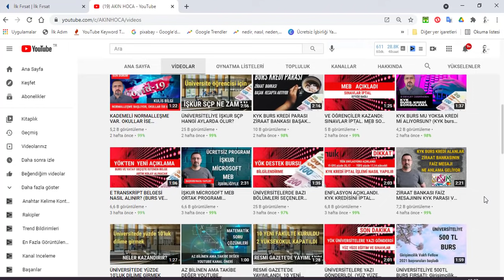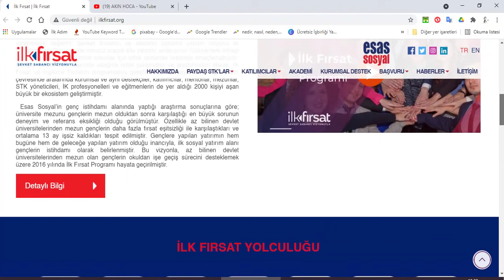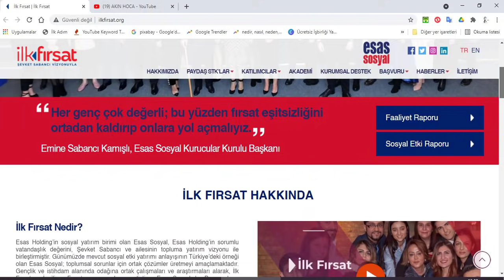MAAŞLI İŞ DENEYİMİ "İLK FIRSAT PROGRAMI" BAŞVURUSUNDA SON GÜNLER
Esas Holding’in sosyal yatırım birimi olan Esas Sosyal, Esas Holding’in sorumlu vatandaşlık değerini, Şevket Sabancı ve ailesinin topluma yatırım vizyonu ile birleştirmiştir. Günümüzde mevcut sosyal etki yatırımı anlayışının Türkiye’deki örneği olan Esas Sosyal; toplumsal sorunlar için ortak çözümler üretmeyi amaçlamaktadır. Gençlik ve istihdam alanında odağına ortak çalışmaları ve araştırmaları alarak, İlk Fırsat ve İngilizce Fırsatım programlarını geliştiren Esas Sosyal, bu Programların çevresinde aralarında kurumsal ve ayni destekçiler, katılımcılar, mentorlar, mezunlar, STK yöneticileri, İK profesyonelleri ve eğitmenlerin de yer aldığı 2000 kişiyi aşan büyük bir ekosistem geliştirmiştir.
Şevket Sabancı Vizyonuyla hayata geçirilen İlk Fırsat Programı’nın 2021 başvuruları 4 Haziran’da sona erecek.

Soru olarak gelen yorumlara yönelik bazı cevaplar.

• Esas Sosyal’in İlk Fırsat Programı olduğu gibi 2021 yılında hayata geçirdiği İngilizce Fırsatım Programı var. Bu program üniversite 3. Sınıf öğrencilerine online canlı sınıflarda ücretsiz İngilizce eğitim fırsatı sunuyor. Başvuruların Aralık ayında olması planlanıyor.

• İlk Fırsat Programı’na herhangi bir devlet ünivesitesinden 2020 Haziran ayı ve sonrasında mezun olanlar başvurabiliyor, bu yıl mezun olanlar dahil.

• İlk Fırsat Programı kapsamında tüm eğitim ve etkinlikler, İlk Fırsat Akademisi adı altında ücretsiz olarak sunuluyor.

• Programın başvuru kriterleri arasında Türkiye Cumhuriyeti vatandaşı olmak yer alıyor.

• Diploma notunun 4’lük sisteme göre en az 2,5/ 100'lük sistemde 65 puan ve üzeri olması
• Daha önce tam zamanlı bir işte çalışmamış olması (Stajlar bu kapsamda değildir)
• Programa katkıda bulunabilecek ve yararlanabilecek niteliklere sahip olması
• Her aday sadece 1 kuruma/pozisyona başvuru yapabilmektedir

ÖĞRENCİ İŞLERİ BU KANALDA. BURSLAR, YURTLAR, YÖNETMELİKLER VE DAHA FAZLASI... YENİ NESİL BURS PROGRAMI: TOOB ETÜ DESTEK VE BAŞARI BURSU.

AYRICA: Sosyal Çalışma Programları, üniversite öğrencilerinin bir yandan kamu kurumlarında toplumsal faydası olan işlerde çalışabilecekleri, diğer yandan mesleki niteliklerini geliştirebilecekleri programlardır.
Sosyal Çalışma Programı ilk defa 2019 yaz döneminde uygulanmış olup  bundan sonraki her yaz tatilinde uygulanacaktır.(Covid-19 nedeniyle 2020 yaz döneminde uygulanamamıştır.) Öğrencilik dönemi boyunca Sosyal Çalışma Programından toplam 3 ay (90 gün) yararlanma hakkı bulunmaktadır.

BURASI ÖĞRENCİLERİN BURS BULMA KANALIDIR.
Üniversite öğrencileri için burs önemlidir. Bu kanalda  bursa ulaşmanın yolları ve burs başvuru sürecini kolaylaştırma yöntemini bulursun.

 AYRICA :GERİ ÖDEMESİZ BURS: 350TL/AY (YÜCEL KÜLTÜR VAKFI) yarım elma bursu başvurusu

İŞKUR 2500TL ÖĞRENCİLERE DESTEK VERİYOR. AYRICA YÜKSEK LİSANS 5000TL DOKTORA ÖĞRENCİLERİNE İSE 7500TL VERECEK. İŞKUR Çalışmanı Destekliyor!